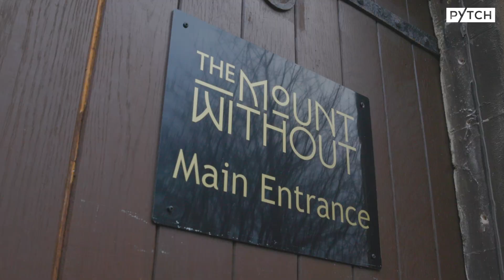PYTCH // The Mount Without Open Day Highlights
Or call us to discuss your next project at 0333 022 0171